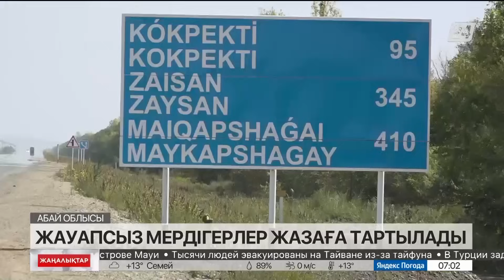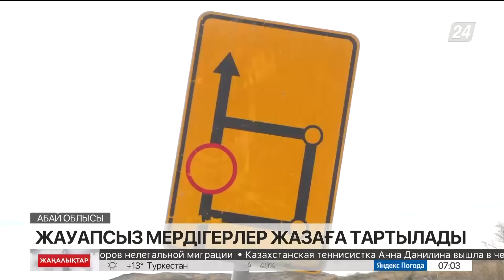04 қыркүйек 2023 жыл - 07:00 жаңалықтар топтамасы